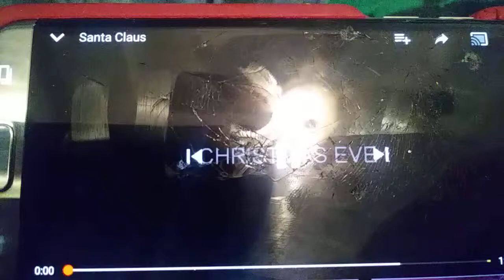Santa Claus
JesseAndMike